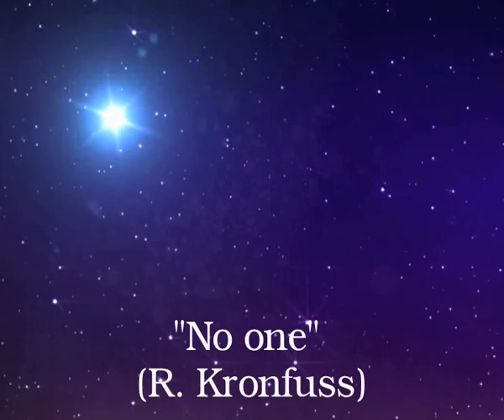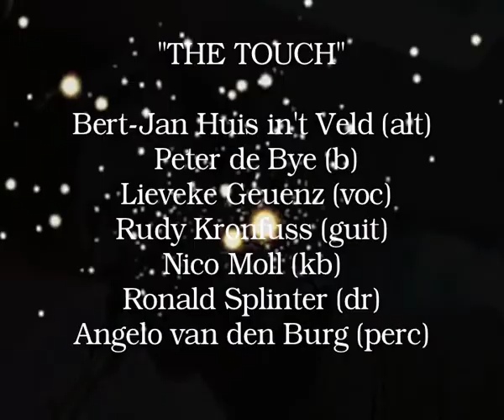"No one" (R. Kronfuss)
Music video of this Rudy Kronfuss composition featuring "The Touch" in a studio recording.
Bert-Jan Huis in't Veld (alt), Peter de Bye (b), Lieveke Geuenz (voc), Rudy Kronfuss (guit), Nico Moll (kb), Ronald Splinter (dr), Angelo van den Burg (perc)
From the CD "Just a dream".